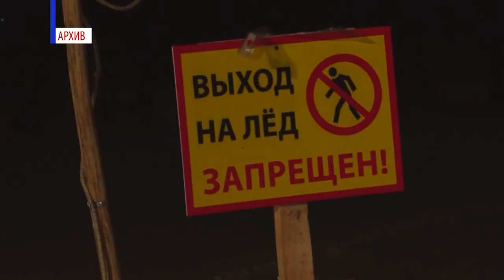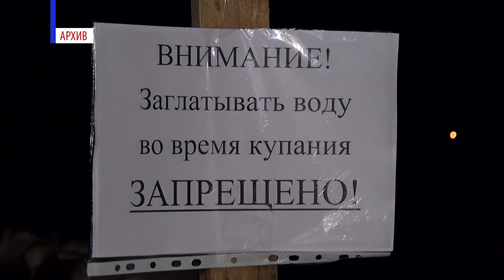Как пройдут крещенские купания в этом году?